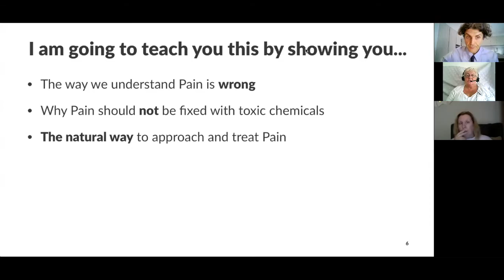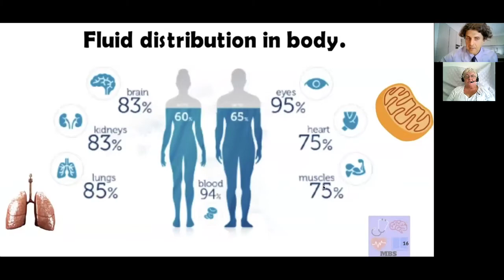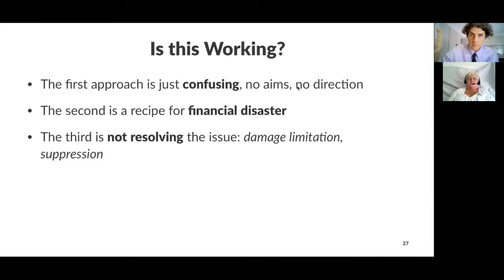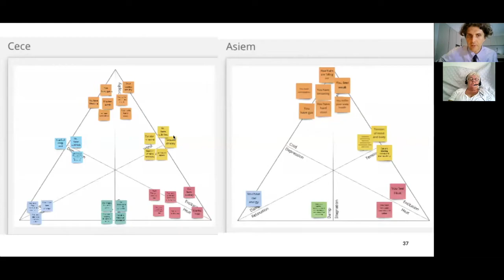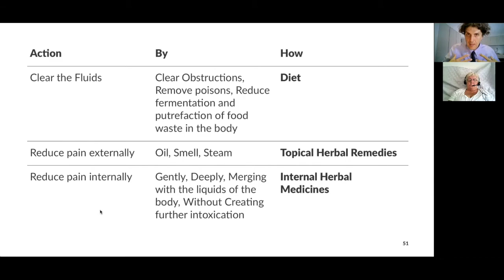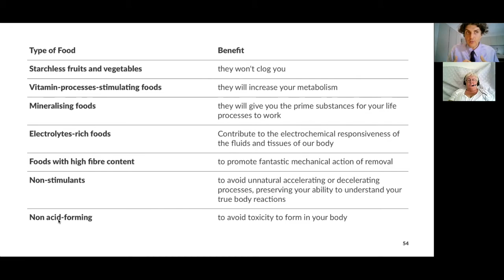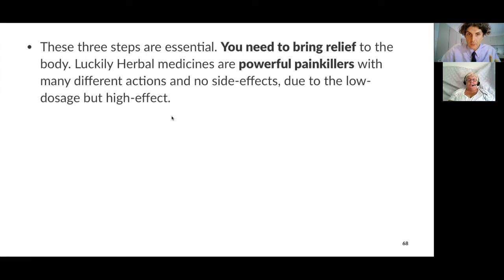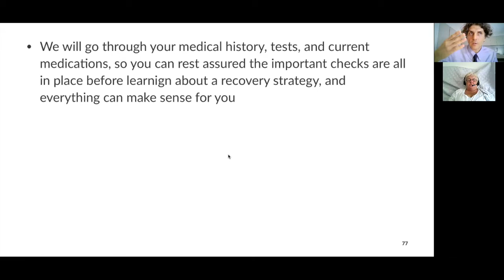Webinar 3: Why Pain in Chronic Fatigue Syndrome Can Help You Learn More About Your Illness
Why Pain in Chronic Fatigue Syndrome Can Help You Learn More About Your Illness
In this Webinar we will discuss Pain: its patterns can teach us a lot about what our body needs.

You will learn a new way of reading pain, and how to treat it quickly and effectively, so that you can regain your peace and take care of yourself more.